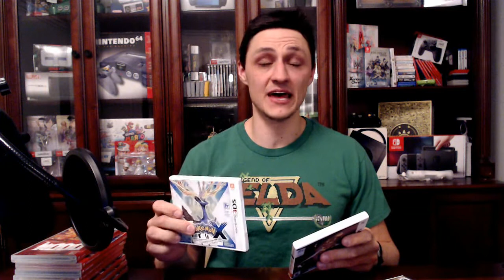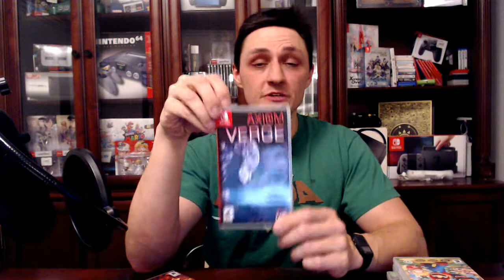Video Games I beat in 2017!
Here are all of the video games I beat in 2017!

They were mostly on the Nintendo 3ds and the Nintendo Switch.

They include:
Nintendo 3DS
Super Mario 3D Land
Legend of Zelda - A Link Between Worlds
Legend of Zelda - Majora's Mask
Luigi's Mansion
Pokemon X
Metroid: Samus Returns

Nintendo Switch
Zelda: Breath of the Wild
Arms
Splatoon 2
Mario + Rabbids: Kingdom Battle
Axiom Verge
Doom